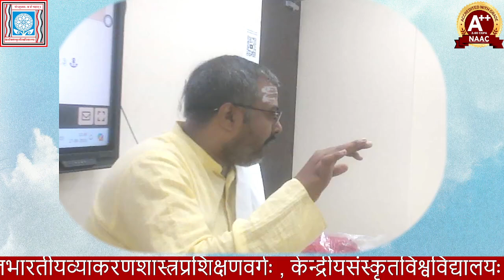अखिलभारतीयव्याकरणशास्त्रप्रशिक्षणवर्गः, नवविंशं दिनम् 17-06-2024 चतुर्थांशः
पाठ्यग्रन्थः- प्रौढमनोरमायाः शब्दरत्नसहितम् अजन्तप्रकरणम्

प्रवक्ता -  विद्वान् गणेश्वरनाथझा